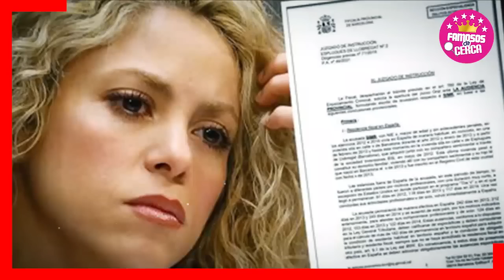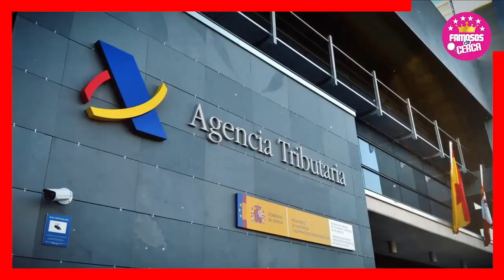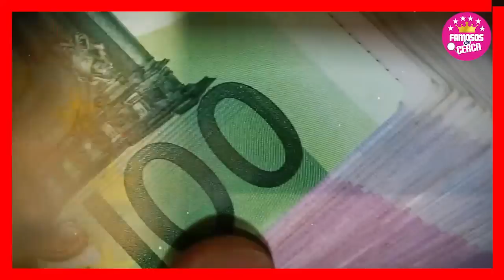🔴 𝗨𝗟𝗧𝗜𝗠𝗔 𝗛𝗢𝗥𝗔 : Fiscalia de España 𝗖𝗜𝗘𝗥𝗥𝗔 𝗧𝗢𝗗𝗔𝗦 𝗟𝗔𝗦 𝗖𝗨𝗘𝗡𝗧𝗔𝗦 𝗕𝗔𝗡𝗖𝗔𝗥𝗜𝗔𝗦 de Gerard Pique 😭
Fiscalia de España Esta Investigando Todas Las Cuentas Bancarias de Gerar d Pique

 BIENVENIDOS!!!
chismes de farandula
escandalos
De primera mano
noticias
famosos mexicanos
mexico
el gordo y la flaca
estados unidos
farandula 2021
entretenimiento
farandula mexicana
chismes de famosos 2022
ventaneando
famosos
un nuevo dia
espectaculo
Hoy